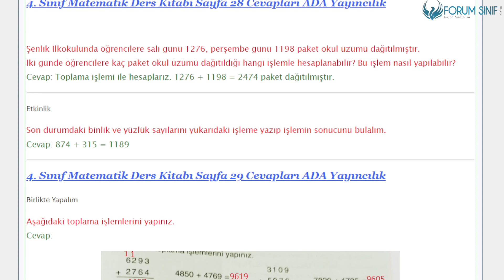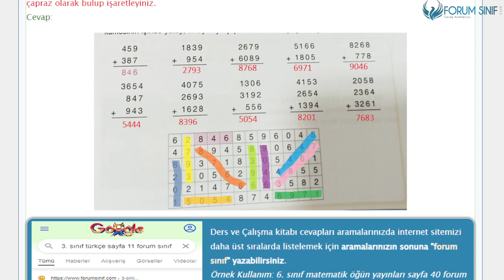4. Sınıf Matematik Ders Kitabı 28-29. Sayfa Cevapları ADA Yayıncılık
4. Sınıf Matematik Ders Kitabı 28-29. Sayfa Cevapları ADA Yayıncılık